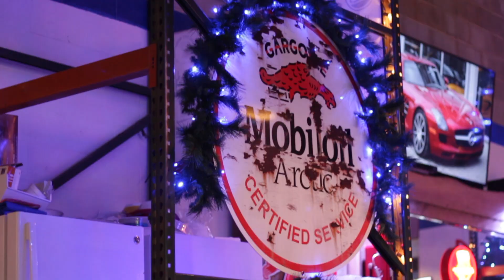Classic Car Christmas Setup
It's that time of year and our showroom is set for our December event, A Classic Car Christmas. Here's a little behind the scenes of us getting ready for our event December 4 from 4-9 pm here at The Vault